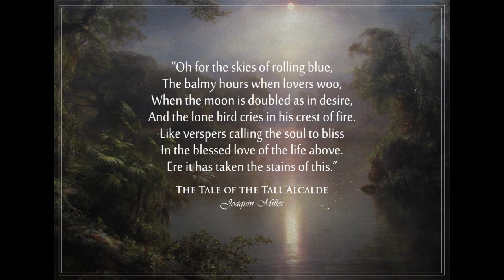Charles W. Cadman - Piano Sonata in A major, Op. 58, mvt. 2 (1915)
Charles Wakefield Cadman (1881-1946) was an American composer, ethnomusicologist, and pianist, best known for his involvement in the Indianist movement during the 1890s-1930s, an initiative by American composers to combine European forms with Native American and African American themes and melodies. Cadman was greatly involved in the promotion of Native American music: he studied music directly from tribes such as the Omaha and Winnebago, and published articles and gave lectures on the subject, often in collaboration with Native Americans. Much of his own music is deeply inspired by Native American source material, as well as his Pennsylvania heritage. His works include songs, chamber music, orchestral music, film music, and operas on Native American subjects, some of which were big successes.

According to Naxos Records, the National Federation for Music Clubs listed Cadman as the most popular American composer of 1930. In 1940 his Pennsylvania Symphony was radio broadcasted all over the USA. In the present day, however, his legacy, as well as the legacy of the entire Indianist movement, has been eclipsed by promotion of early modernism in American music. In my view, it is a shame that this significant portion of American music history, one that produced a wealth of original and beautiful music, is being obscured, disregarded, and ignored. Hopefully, my performance of this work by Cadman will encourage some to look into this neglected field of American music history.

Cadman's Piano Sonata in A major was written in 1915, and was dedicated to the pianist Pasquale Tallarico ("To my very good friend Pasquale Tallarico, in admiration for the man and for his big art"). The work has 3 movements, the second of which is marked "Andante con disiderio"; Cadman states in the score that this movement is dedicated to his mother. Each movement has an accompanying fragment of a poem by American poet Joaquin Miller (I have included the fragment for this movement at the end of the video).

In my research of this sonata, I have not been able to find any evidence of this piece having ever been performed, so I suppose this performance can be considered the world premiere. I hope you all enjoy listening to it as much as I enjoyed playing it.

The images in the slideshow include paintings by the American artists Frederic Edwin Church and Martin Johnson Heade.